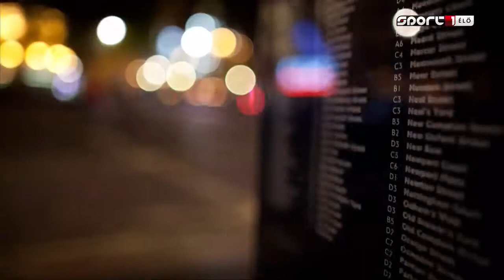40) James Wade vs Ritchie Edhouse 2020 PDC World Darts Championship 2019.12.18 Round 2